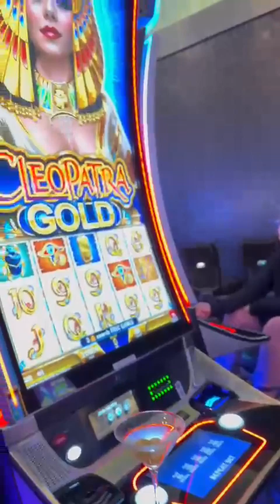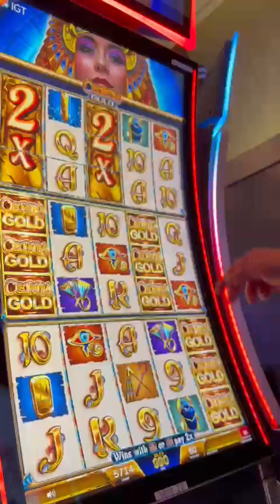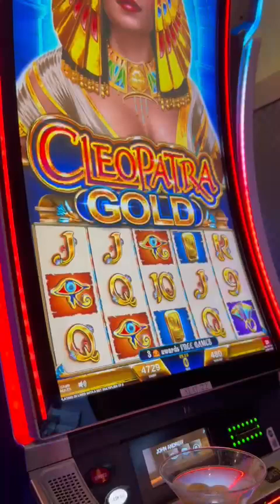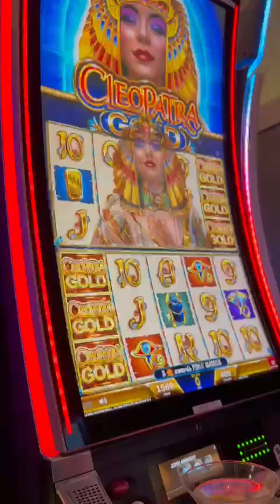Cleopatra my Queen give us some of your riches! Check out how I did!